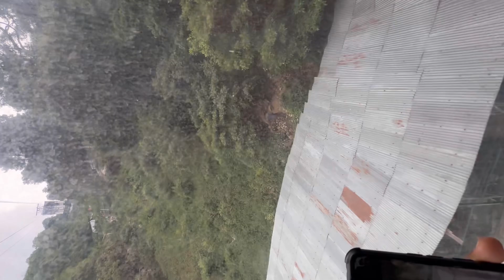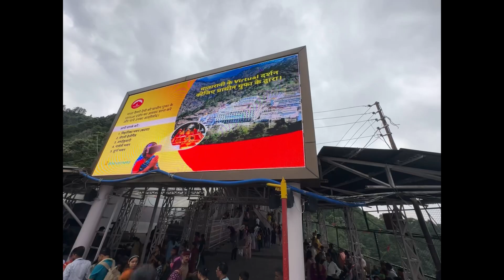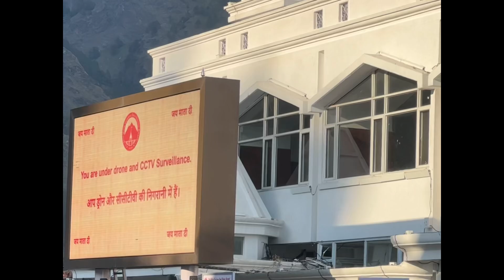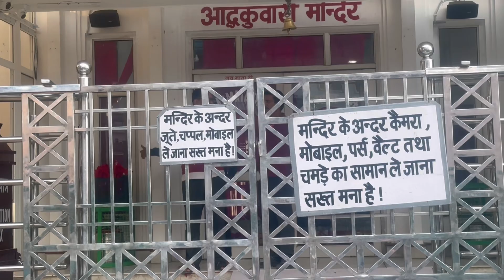Desire: Complete Guide to Darshan of Ardhkumari and Baba Bhairav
Desire: Complete Guide to Darshan of Ardhkumari and Baba Bhairav, Baba bhero or ardhalumari kahani in hindi, vaishno devi vlog, Bhariv baba vaishno devi kaise jaye, bhairav baba mandir, vaishno devi ropeway video, Ardhkuwari gufa darshan, ardhkuwari mandir, trending videos, Ardhkuwari gufa darshan m kitna time laghta hai, latest video of vaishno devi, Baba bhaironath mandir, bhairav nath temple, vaishno devi yatra, Dsnh vlogs, Kathra tour, vaishno devi yatra update